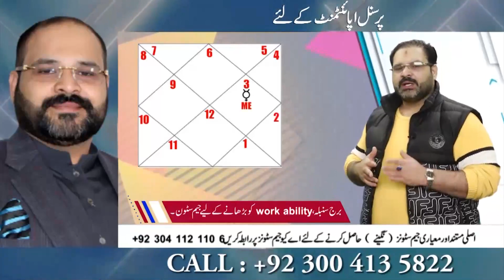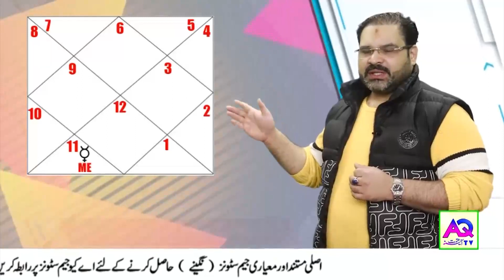Virgo Ascendant | Stone For Success In Profession & Career | AQ Special | Ali Zanjani | AQ TV